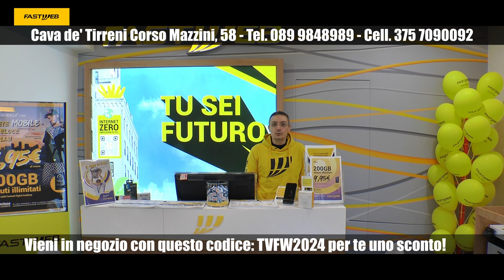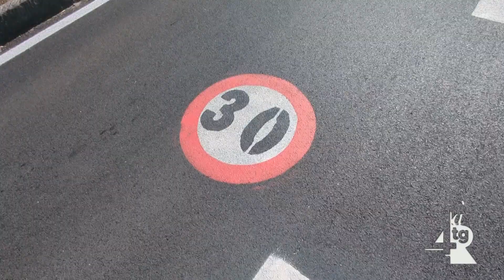Convocata la commissione Controllo e garanzia